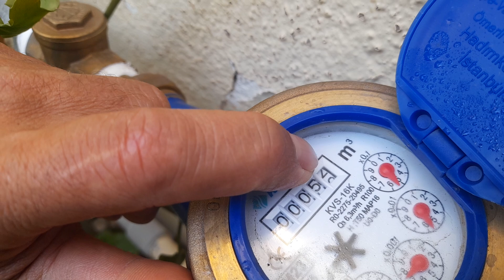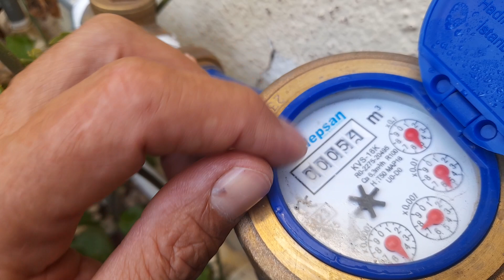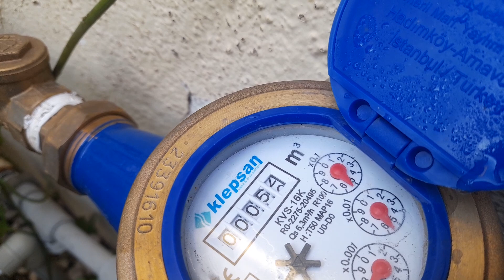Süzme saat nasıl hesaplanır su sayacı su saati m3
Süzme saat nasıl hesaplanır su sayacı su saati m3 süzme su saati sayaç hesaplama m3 ne kadara geliyor diğer daire ne kadar su kullanmış nasıl anlarım hesaplarım